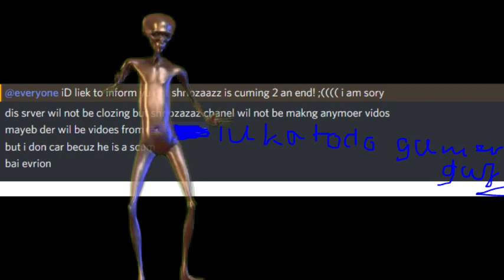bye bye shoreless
bye